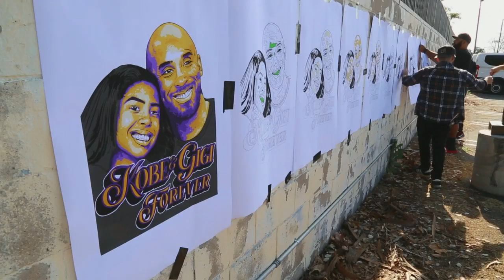Kobe & Gigi Forever tifo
The 3252 unveil Kobe and Gianna Bryant tifo.
“LA is the land of opportunity. It’s as big or small as you want it be. What you get out of LA reflects what you put in. It’s the place where you can learn from the greats who came before you. And where you can continue their journey farther. It’s where you leave a legacy for the next generation of LA greats to carry on after you. sportchangeseverything"
— Kobe Bryant

Video by The 3252 video team.
Additional photos by Jason Arroyo. Instagram: @jasondarroyo